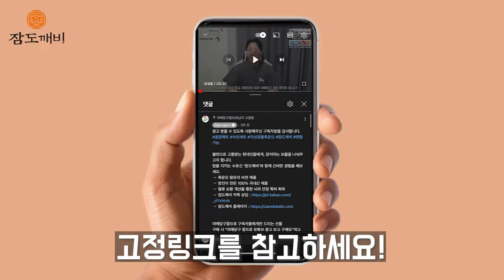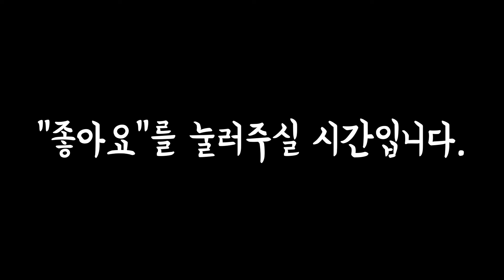★면따기 비법 대방출★ + 면따기 뒤돌리기 배치 판단법